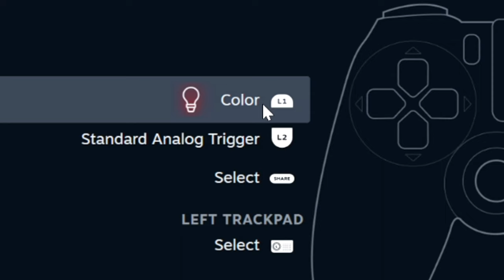The BEST Zombie Game That You (probably) Forgot About...